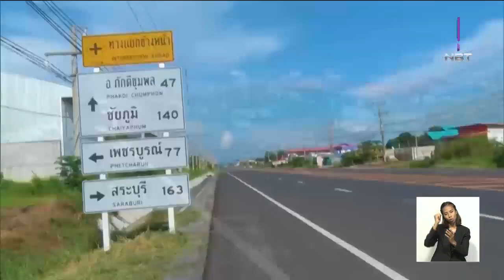เกาะติด!! ครม.สัญจร 'เพชรบูรณ์' พัฒนาเศรษฐกิจเข้มแข็ง-จัดสรรที่ดินทำกินให้ประชาชน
รายงานสด ประชุม ครม. สัญจร 'เพชรบูรณ์'